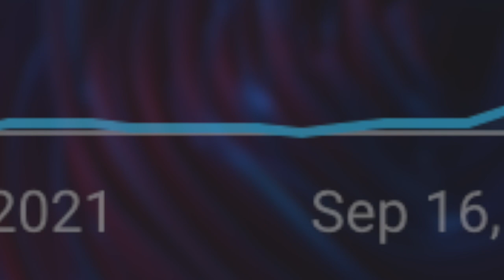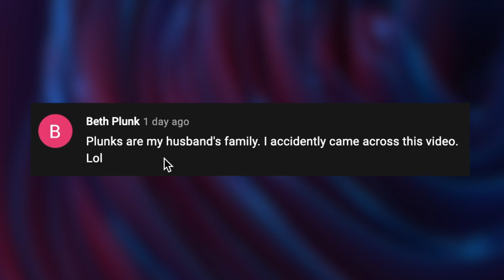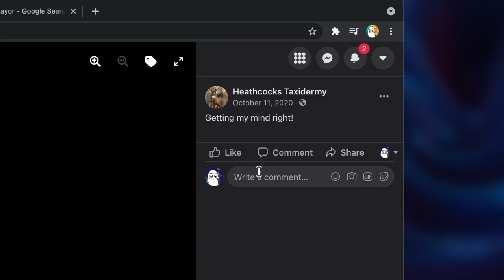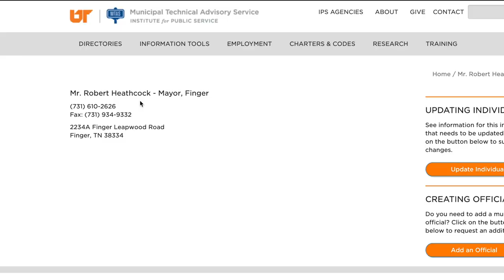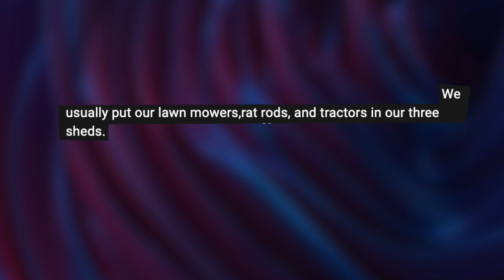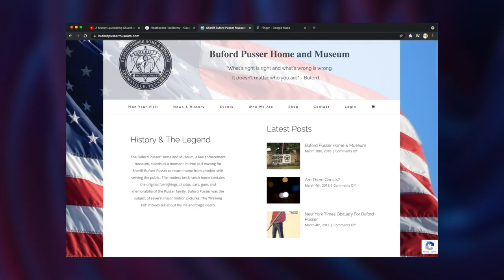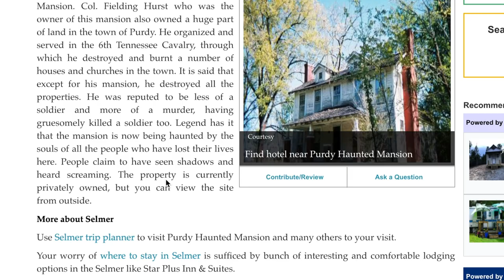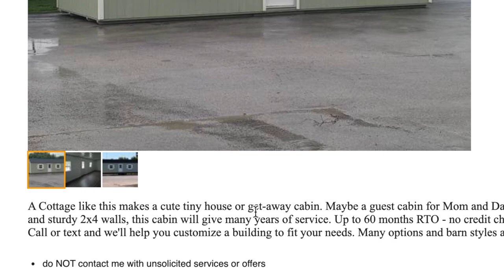Return of the Finger: Tennessee Strikes Back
👉 We're back in Finger, Tennessee to dive into a treasure trove of local knowledge. We’ll meet the taxidermist mayor, explore the Buford Pusser Museum, check in on a notorious Google review of a local church, learn how to pronounce Finger, and more.
🙏Thanks again to the Tennesseans who left love on last year’s Finger video!

🗓 Itinerary
00:00 America
00:36 A little backstory
01:04 Thank you!
01:39 How to pronounce Finger
01:55 The Plunk Family History
02:41 Taxidermy by the mayor
04:51 Finger church strikes back
05:55 Shed country and car culture
06:40 What to call a person from Finger
07:27 Sheriff Buford Pusser
08:27 The museum store
08:51 Haunted Hurst mansion
09:28 Craigslist

Title and end card music: Eastern Shades by Matt Large

Select images and other content licensed through Envato Elements, Pexels, Wikimedia Commons, and Pixabay. Memes are... well, memes. Big thanks to the internet from which to make content. Not sure where this video would be without it.